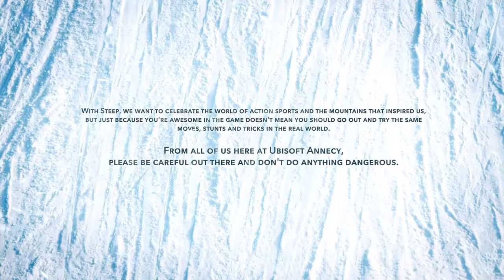Steep tryner skikkelig på tryne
STEEP